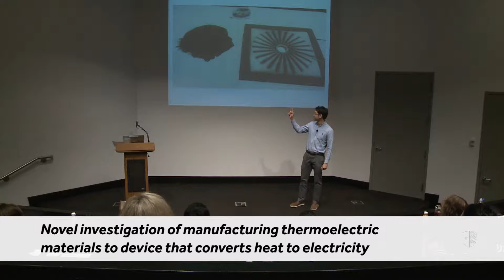SBU Three Minute Thesis 2017: Hwasoo Lee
Hwasoo Lee from Materials Science and Engineering presenting on Novel investigation of manufacturing thermoelectric materials to device that converts heat to electricity

The SBU Three Minute Thesis (3MT) 2017 took place at Stony Brook University on March 31, 2017. Stony Brook joins an international community of Three Minute Thesis (3MT®) competitions, where doctoral candidates across disciplines present their dissertation research findings to a general audience in three minutes with only one powerpoint slide.
Our goal is for SBU graduate students to engage all their communication skills to make their research vivid and engaging while emphasizing its key points without jargon or distortion. Student competitors have received specialized communication training which will aid them in becoming the next generation of innovators, leaders, teachers, and advocates.